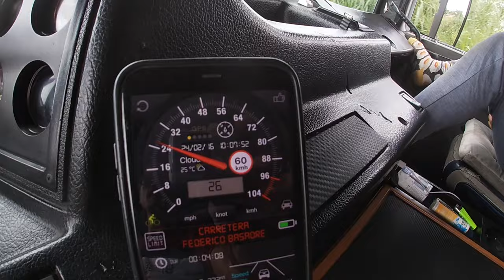Enganchamos un remolque ganadero y nos fuimos a PUCALLPA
Las cosas por la zona andan bajas, así que aceptamos un carga para pucallpa y luego nos fuimos Tarapoto !